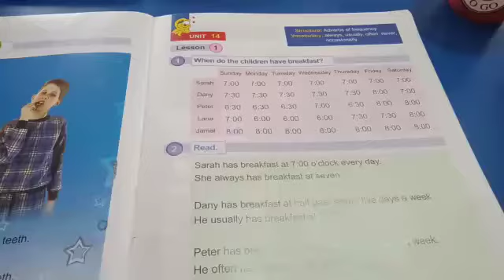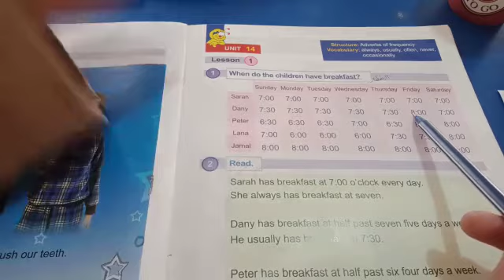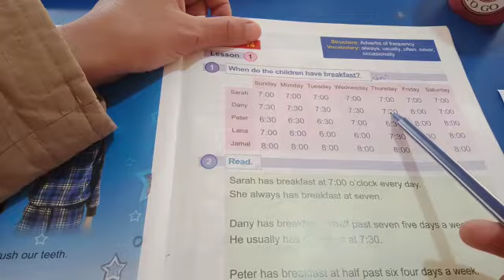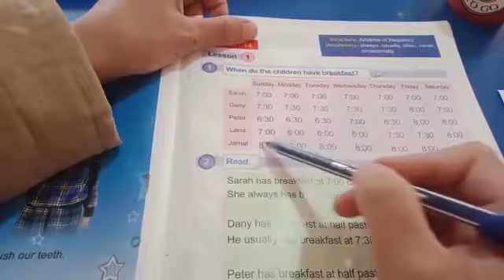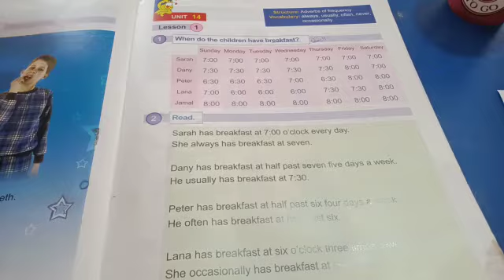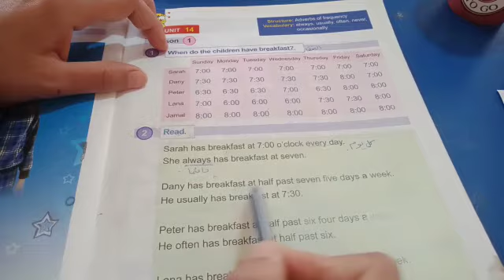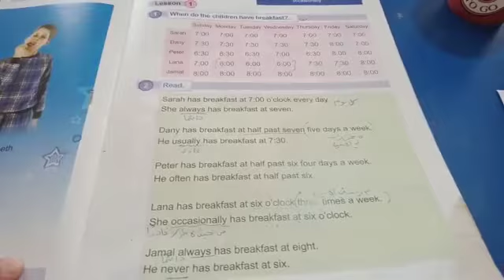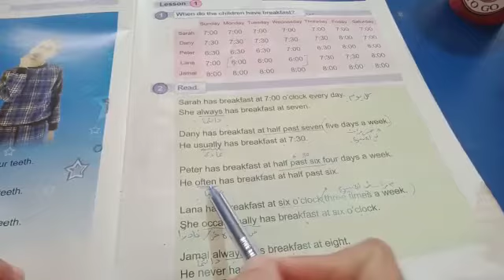الصف الرابع.. اللغة الإنجليزية.. UNIT14 lesson 1..ص٥٥..فرع حكما